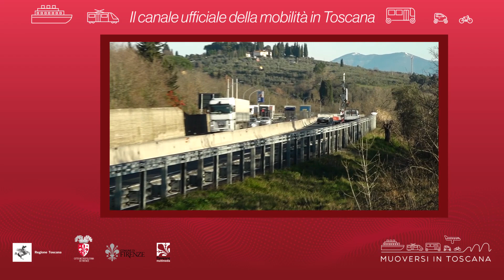Muoversi in Toscana - Edizione delle 11.30 del 13 gennaio 2021